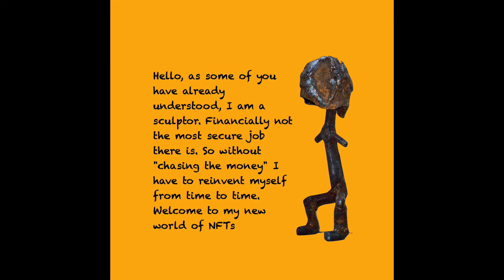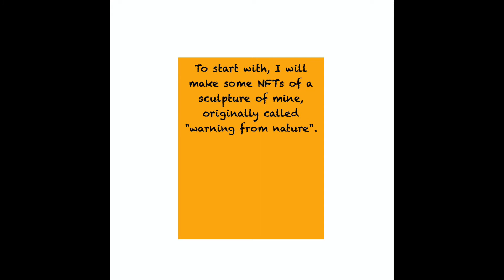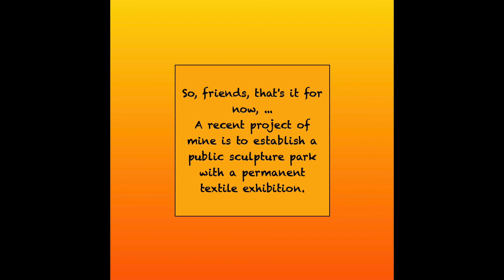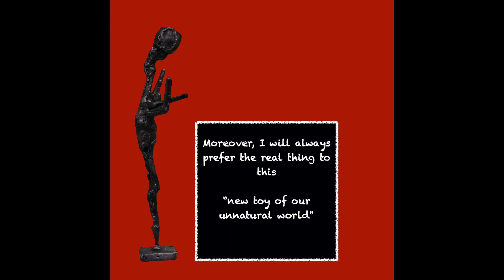NFT art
In this short video collage, I show some of the NFTs I have made, the platform @opensea they are on, as well as one or two personal reservations I have about this "new unnatural toy".
I prefer the real thing anyway, but it's also a way of making my sculptures known to a wider audience.
Why else would you make art? Not for my own satisfaction at least.